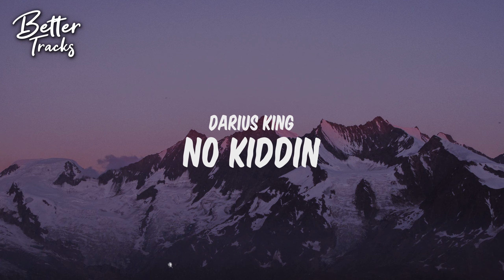Darius King - No Kiddin (feat. Rarin) (Clean) 🔥 (No Kiddin Clean)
🔥 Follow Better Tracks on Spotify! 🔥